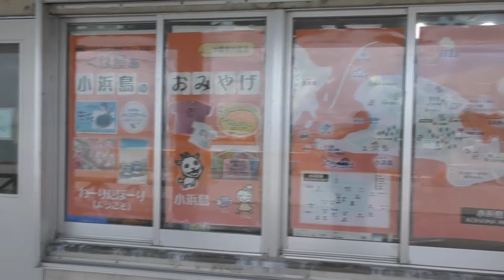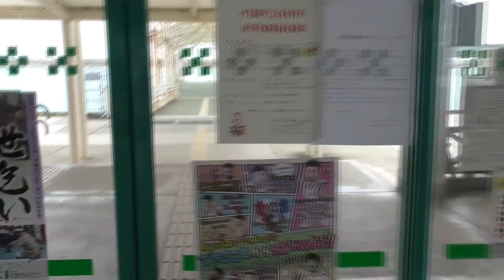平田観光（小浜港→竹富港）2010923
小浜島から竹富島への移動です。